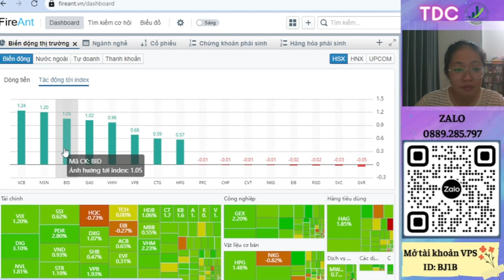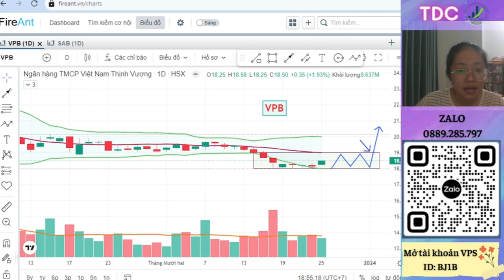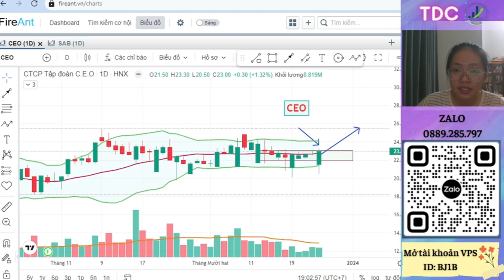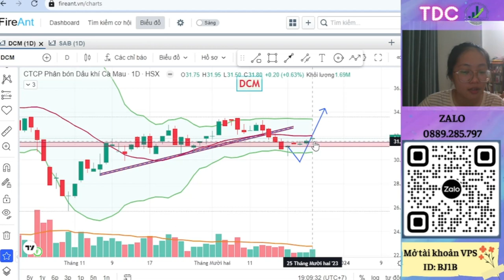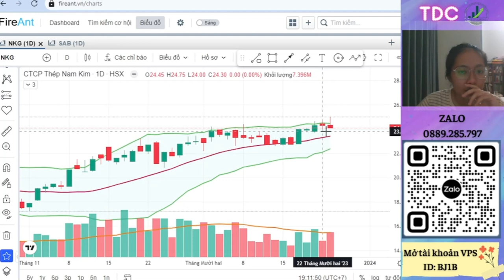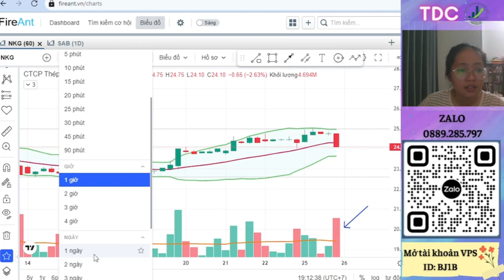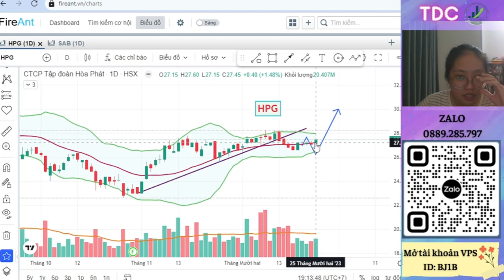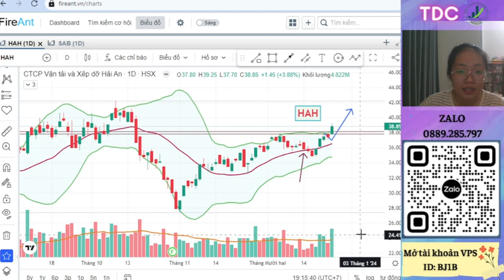CHỨNG KHOÁN HÔM NAY| NHẬN ĐỊNH THỊ TRƯỜNG 25/12/2023|QUÀ NOEL CỰC LỚN - GIÁ NHƯ NGÀY NÀO CŨNG CÓ QUÀ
👉 Tham gia đồng hành cùng team Trà Đá Chứng tại "CỘNG ĐỒNG CHỨNG KHOÁN"

Trong video này tôi tóm tắt lại những diễn biến chính của thị trường chứng khoán trong phiên giao dịch ngày hôm nay 25/12/2023 thông qua việc xem các thông tin trên bảng giá chứng khoán (chứng khoán trực tuyến) và có những nhận định tiếp theo dưới dạng tin nhanh chứng khoán trong phiên hôm sau. Từ đó có những cái nhìn tổng quan và có hướng đi đúng đắn cho các nhà đầu tư chứng khoán trong những giai đoạn hiện tại để có thể quản lý tốt danh mục cổ phiếu của mình trên sàn chứng khoán. Đây sẽ là chuỗi những video nhận định thị trường chứng khoán hàng ngày cho các nhà đầu tư chứng khoán, các nhà đầu tư cũng có thể bổ sung cách chơi chứng khoán, kiến thức chứng khoán.